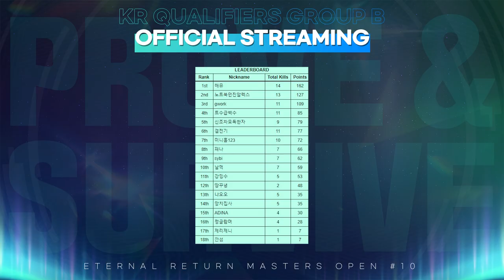이 판 내가 뒤엎는다 B조 4경기 [이터널리턴 마스터즈 10 예선전] [Eternal Return Masters Group B Match 4]